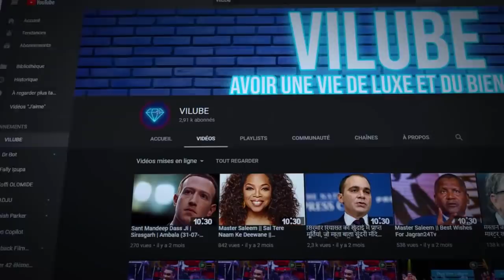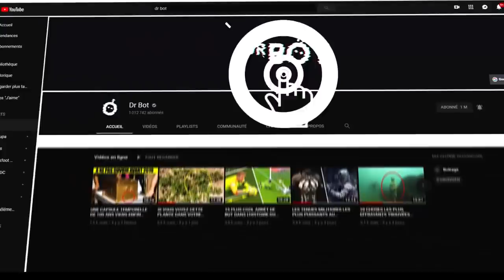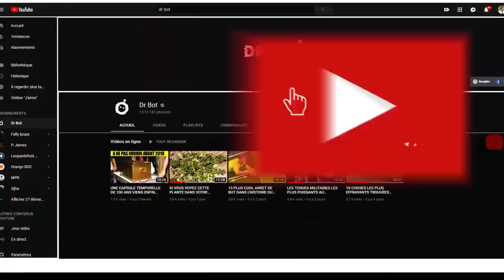6 CATASTROPHES QUI VONT SE PRODUIRE EN 2020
Bonjour et bienvenu a tous. Chaque personne, quel que soit son sexe, son âge ou son lieu de résidence, est constamment en danger de mort. Tout peut vous arriver : ça peut être un accident de circulation, le toit qui s’effondre, un morceau de nourriture que vous avalez de travers, en plus, notre cœur, l'organe le plus important de tous peut s'arrêter à tout moment sans raison. Mais avez-vous déjà pensé au fait qu'il existe des dangers à l'échelle mondiale qui menacent toute l'humanité ? Il est temps d’y prêter attention. Aujourd'hui, nous allons parler des catastrophes qui peuvent survenir à tout moment. Avant de commencer,